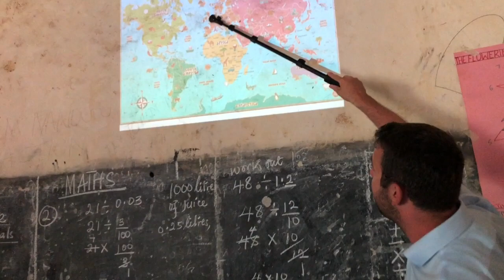Tour around Bumwalye and Teaching